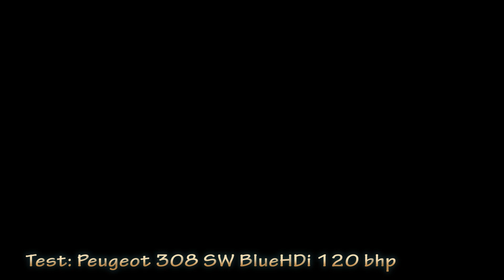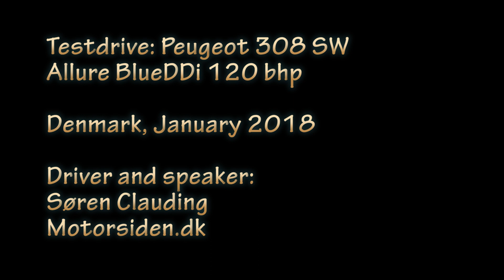Peugeot 308 SW 1,6 BlueHDI test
Testdrive / Biltest / Test: Peugeot 308 SW BlueHDi. Version: Allure 120 bhp. Denmark, January 2018. Driver and speaker: Søren Clauding (Danish spoken - a few English subtitles).